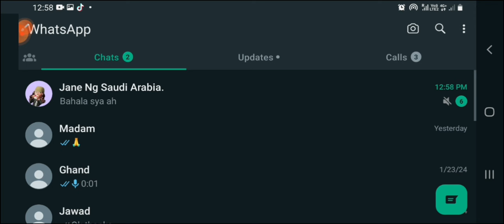mobile legends muna tayo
break time muna